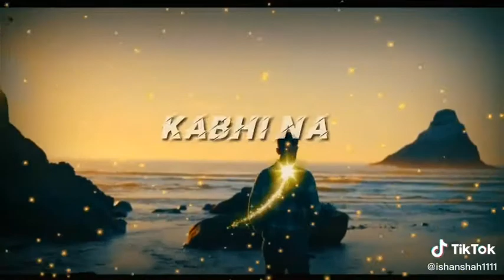Old is gold 2020 WhatsApp status me duniya se chala jau kabhi na lotkr aau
couple goal cute love viral tiktok whatsapp status
Viral tiktok videos.
Famous tiktok
Whatspp trending
2020